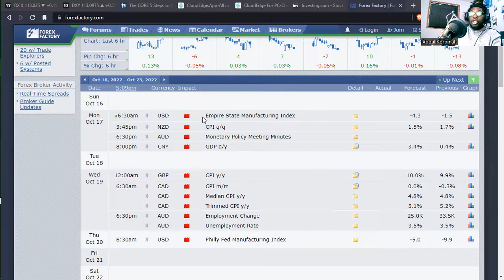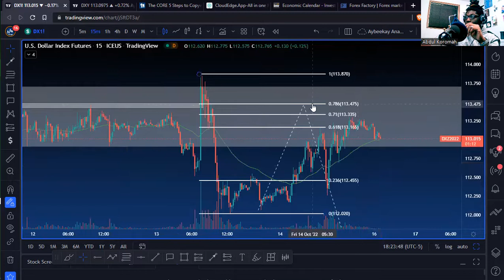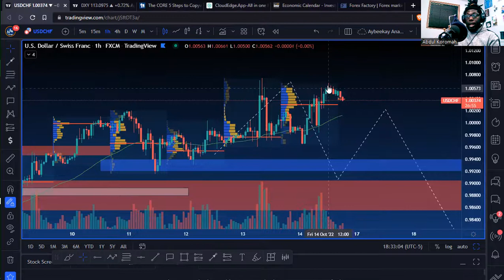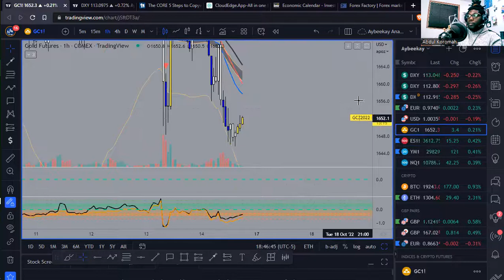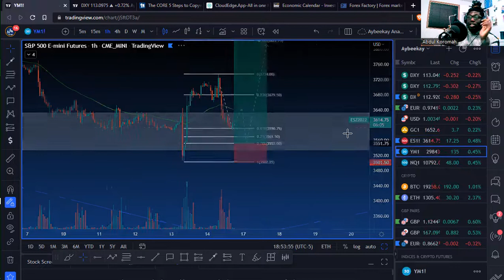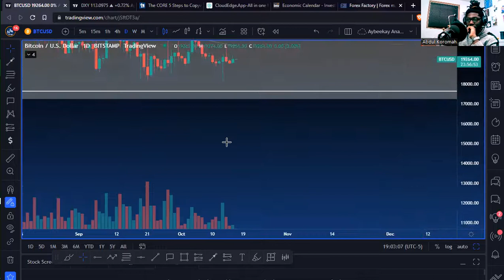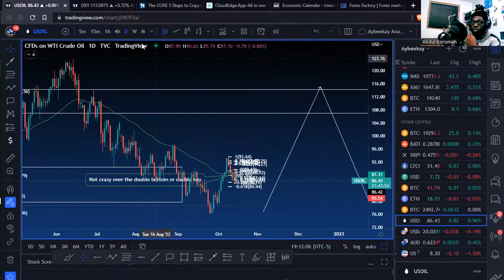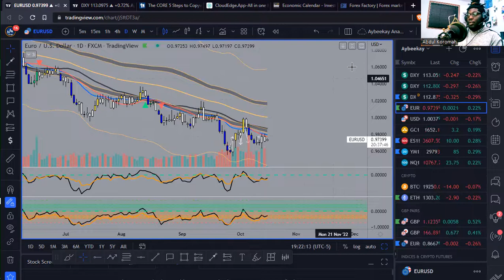US DOLLAR to CONTINUE bullish?!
The US Dollar is still looking EXTREMELY BULLISH...

However, the Dollar, US Indices, Gold, and other assets are all in exciting areas where they can make possible retracements. Still, as most professional traders know, nothing is certain in these markets but as long as you have a great system in place, then you can play in any market condition and still be a consistent and profitable trader.

There are plenty of setups & trade opportunities that may present themselves in the market. Let's see if we can take advantage of what the market has given us.

**Trading Forex, Commodities, Indices and Cryptocurrency involves a risk of loss. Please consider carefully if such trading is appropriate for you. Past performance is not indicative of future results.